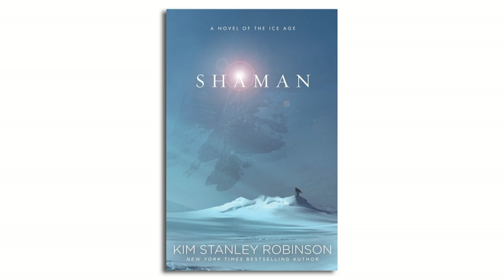Shaman | Kim Stanley Robinson | Talks Google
There is Thorn, a shaman himself. He lives to pass down his wisdom and his stories -- to teach those who would follow in his footsteps.

There is Heather, the healer who, in many ways, holds the clan together.

There is Elga, an outsider and the bringer of change.

And then there is Loon, the next shaman, who is determined to find his own path. But in a world so treacherous, that journey is never simple -- and where it may lead is never certain.

SHAMAN is a powerful, thrilling and heart-breaking story of one young man's journey into adulthood -- and an awe-inspiring vision of how we lived thirty thousand years ago.